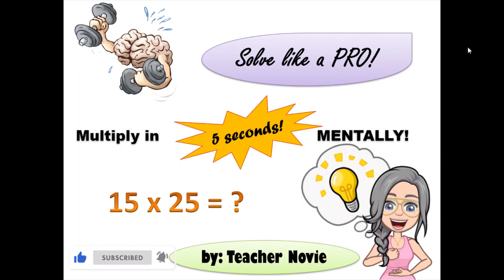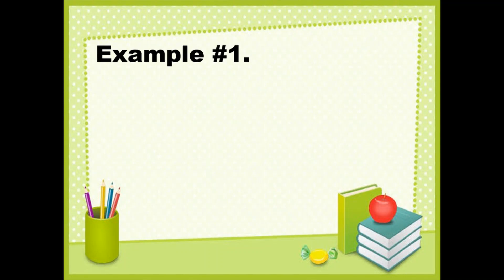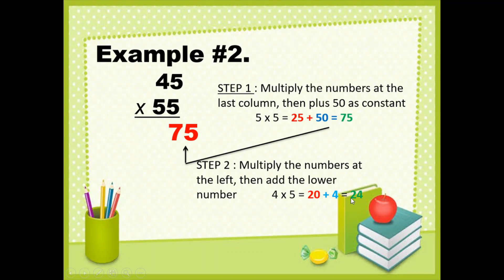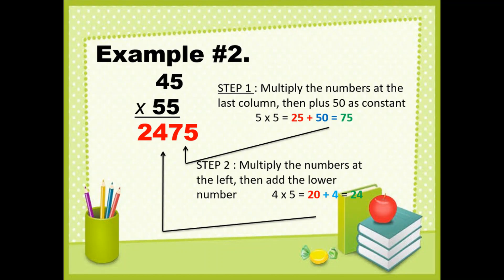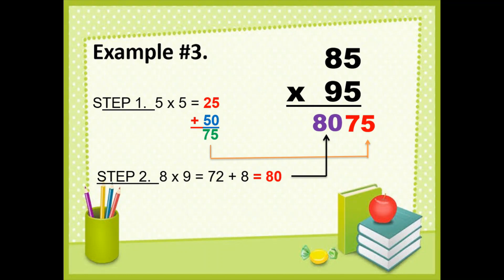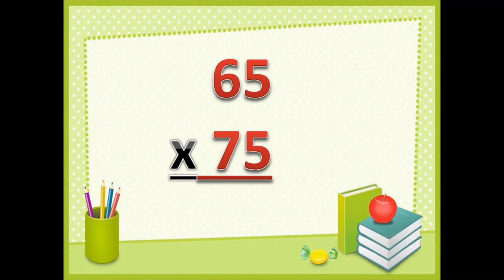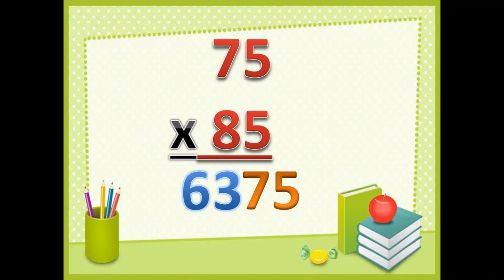Multiplication Techniques|Two Digit by Two Digit Ending in 5 with a Difference of 10|kiMATHTV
It's time to train your brain by trying not to use calculator!
Good Luck and God Bless everyone.